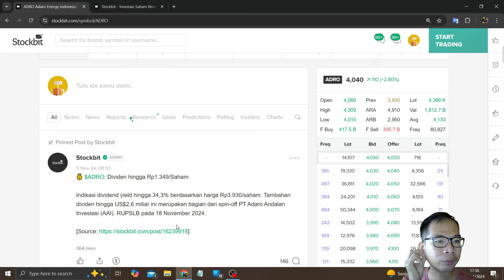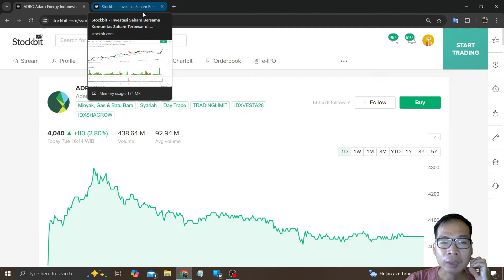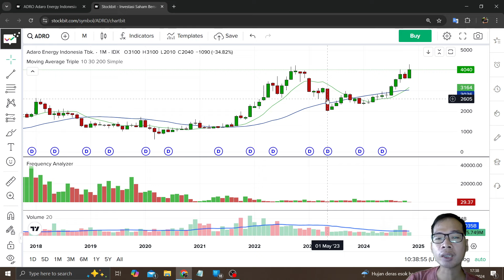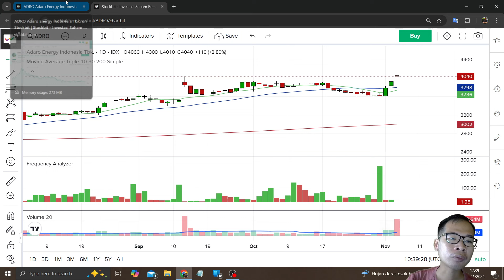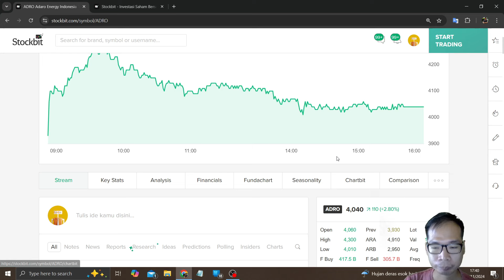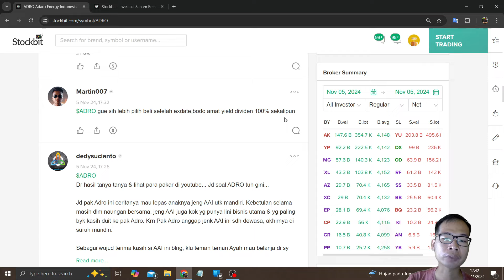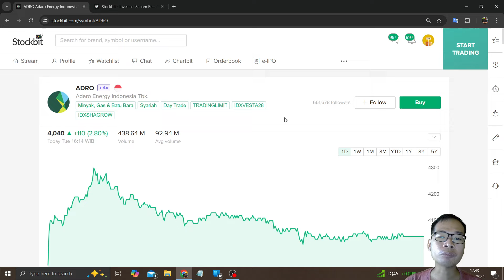Bahas Saham ADRO Cetak ATH Bagi Dividen Jumbo Di Akumulasi Asing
Di video kali ini saya akan: Bahas Saham ADRO Cetak ATH Bagi Dividen Jumbo Di Akumulasi Asing